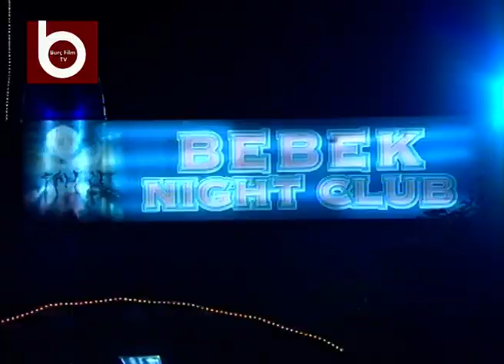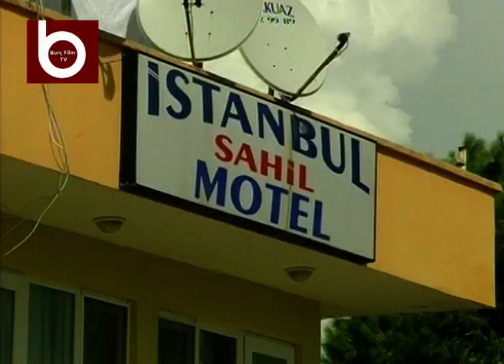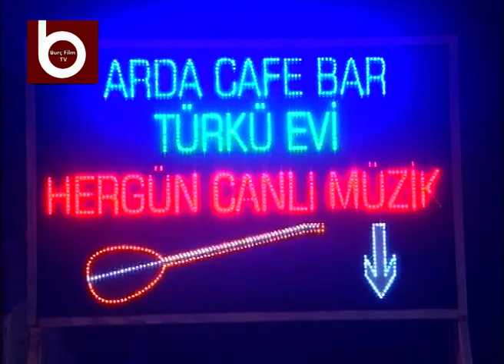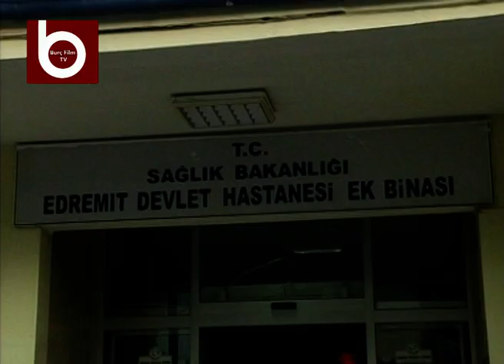Acı Türkü | Azad, Nil Yurtoğlu | Tek Parça Türk Filmi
Hasta kızıyla yalnız yaşayan dansöz Leyla’nın tek destekçisi şarkıcı Azad’dır.

Yapım Yılı: 2012
Yönetmen: Tevfik Polam
Oyuncular: Azad, Nil Yurtoğlu